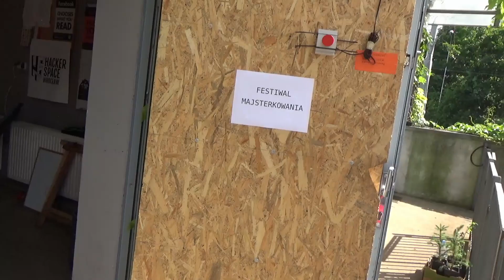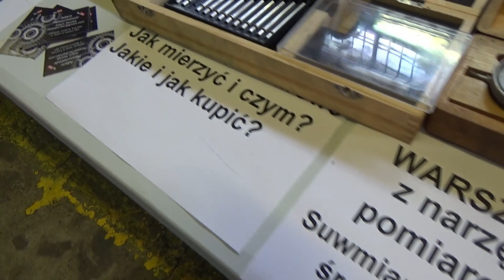Festiwal Majsterkowania 2019 - Krótka relacja!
Wspaniała inicjatywa Szymona z bloga Inżynier Domu chyba po raz pierwszy w Polsce podjęła próbę złączenia polskiej braci domowytwórczej :D I ja tam byłem, drewno postrugałem i nawet potoczyłem, ale przede wszystkim spotkałem super człowieków! Zapraszam na moje krótkie sprawozdanie, a później na kanały i blogi współmajsterkujących bo robią bardzo dobrą robotę:

Marcinie od drewna, postaw stronę to tu dodam! Wiem, że to czytasz! :D